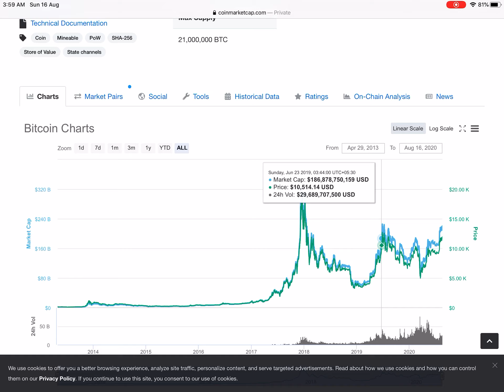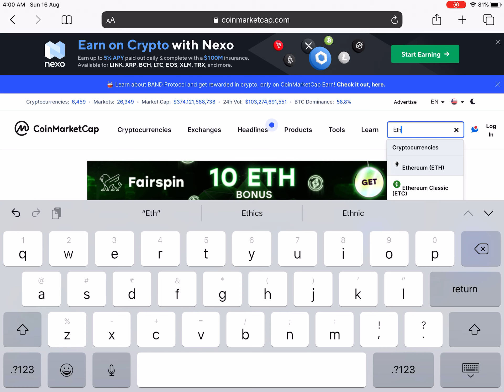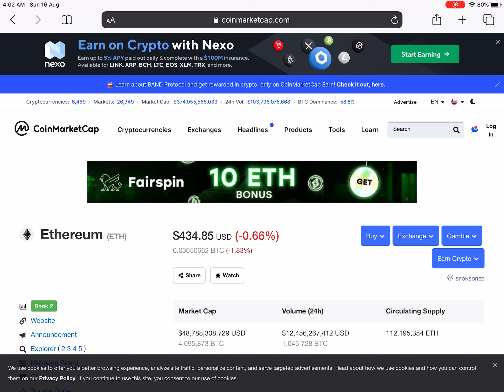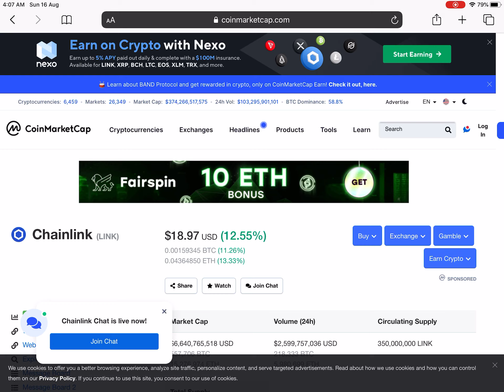Bitcoin, Ethereum, Chainlink and Bitcoin Cash price prediction 2020-2021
Today I'm talking about the cryptocurrency price prediction

Bitcoin,

Ethereum

Chainlink

Bitcoin Cssh